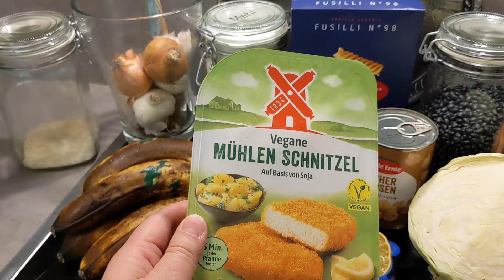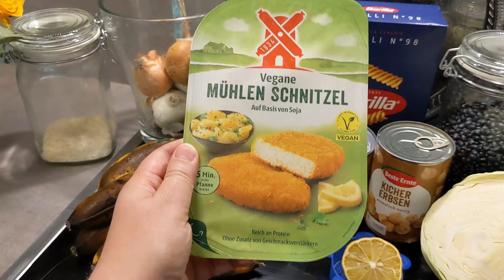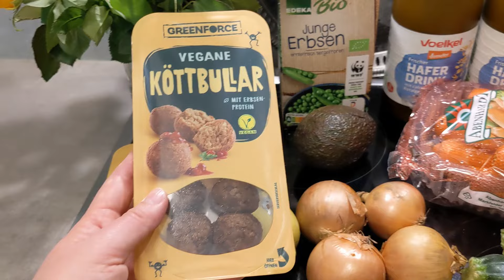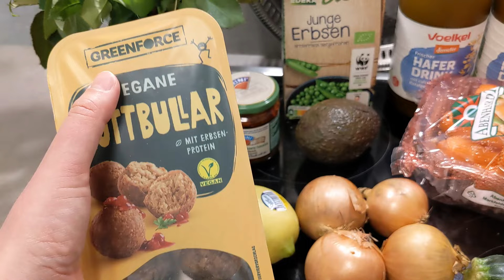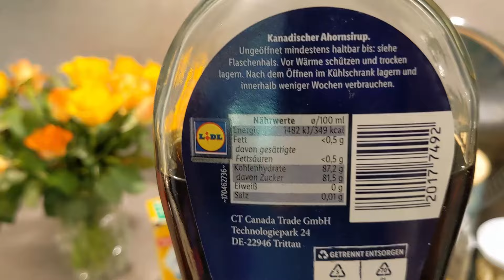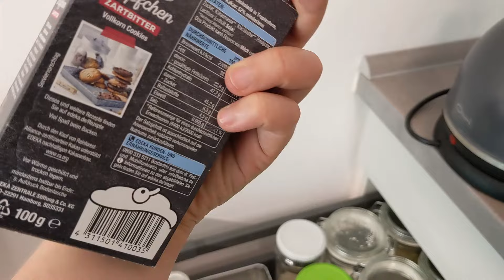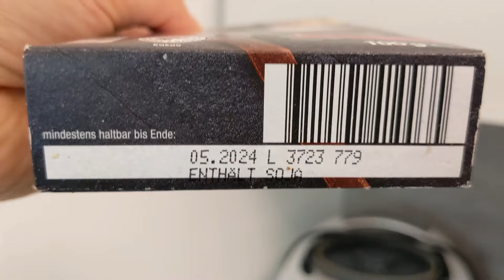WEEK 3 - LIVING ON 100 € A MONTH - REALISTIC FRUGAL BUDGET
We are in week 3 of my "Living on 100 € a month" challenge, and some of the recipes in this video are hands down my favorite ones so far. Enjoy! :)

Time stamps:
0:00 Intro
0:44 What is left - Ingredients
3:40 Haul
8:05 Breakfast
17:17 Meal 1
20:58 Meal 2
23:44 Meal 3
25:52 Meal 4
27:19 Big Hug and Outro